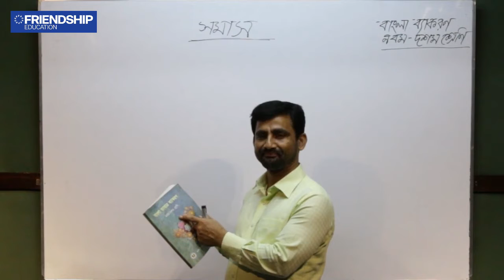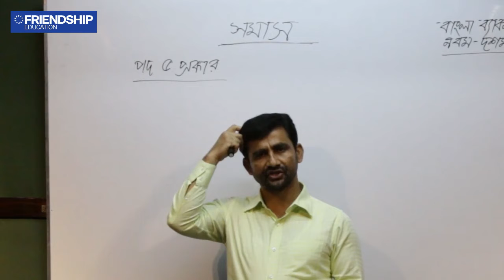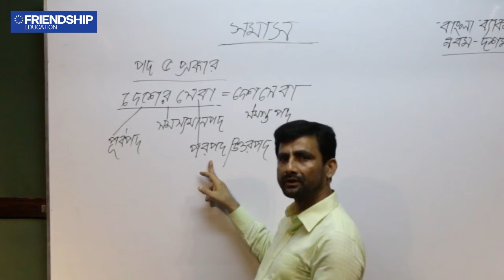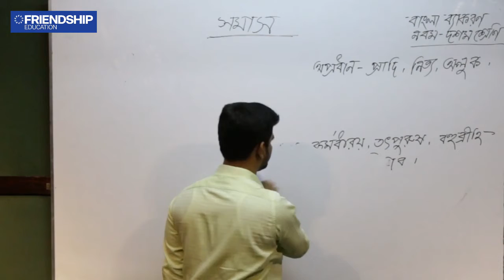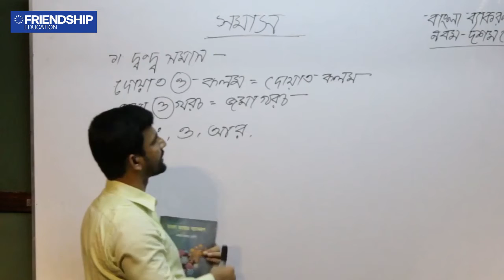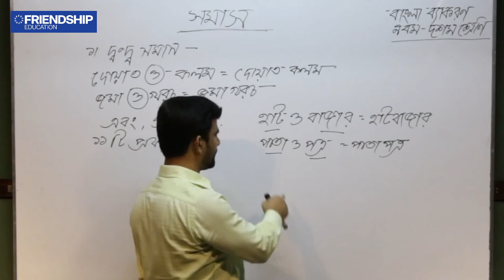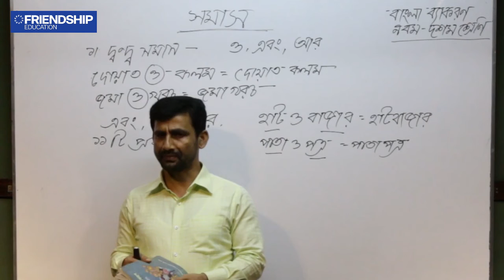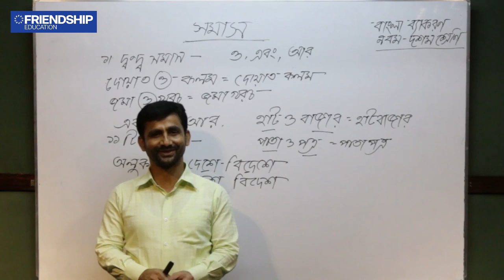বাংলা ২য় পত্র - সমাস: পর্ব ১ - নবম - দশম শ্রেণি